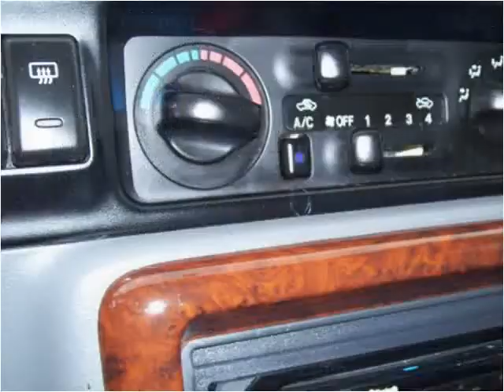2002 Honda Passport Used Cars Roselle IL